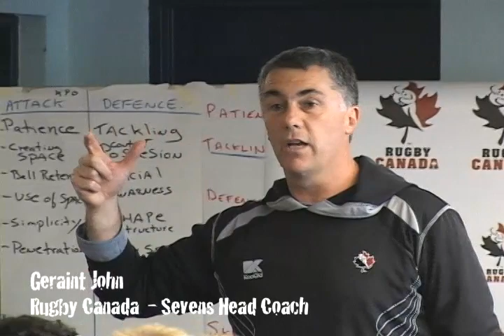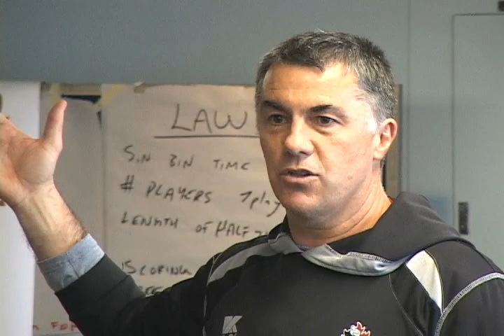Sevens Eastern Canada Trials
Players from the Atlantic provinces, Ontario and Quebec were nominated to attend a sevens trial in Toronto, with Rugby Canada Head Coach Geraint John and assistant Coach Quentin Fyffe in attendance.